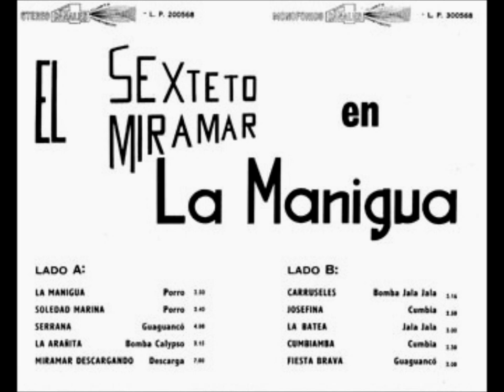El Sexteto Miramar - Cumbiamba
El Sexteto Miramar - Cumbiamba (Dame tu cumbia, dame tu porro, dame tu merecumbé)
From the album: El Sexteto Miramar - En La Manigua
Tracklist / Lista de las canciones:

01 LA MANIAGUA (PORRO)
02 SOLEDAD MARINA (PORRO)
03 SERRANA (GUAGUANCO)
04 LA ARAÑITA (BOMBA CALYPSO)
05 MIRAMAR DESCARGANDO (DESCARGA)
06 CARRUSELES (BOMBA JALA JALA)
07 JOSEFINA  (CUMBIA)
08 LA BATEA (JALA JALA)
09 CUMBIAMBA (CUMBIA)
10 FIESTA BRAVA (GUAGUANCO)

No te olvides de visitar mi canal en YouTube para los videos latinos más bonitos: